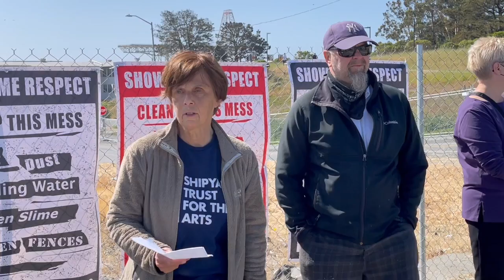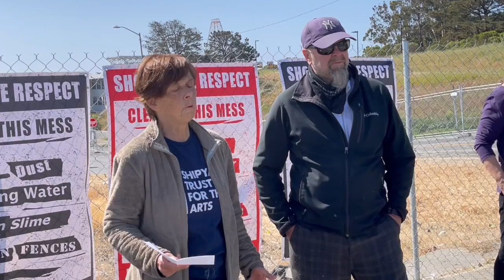Press Conference 5 7 21 presented by Shipyard Trust for the Arts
Artists are protesting developer Five Point's neglect of the construction site that has been vacant for 3 years and blocks building access.
Video: John Arbuckle